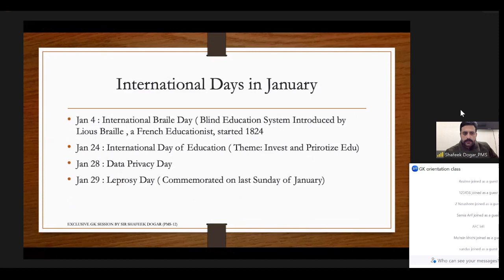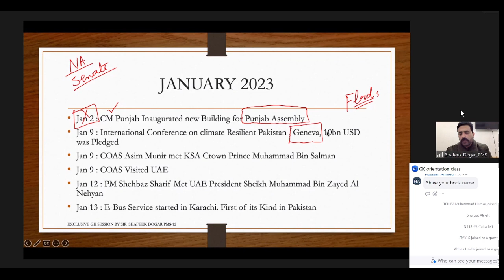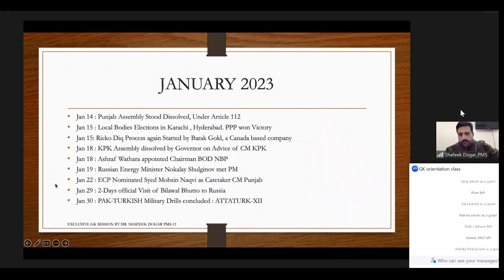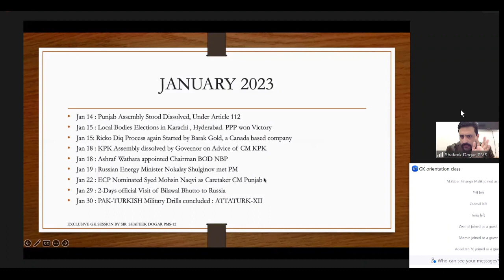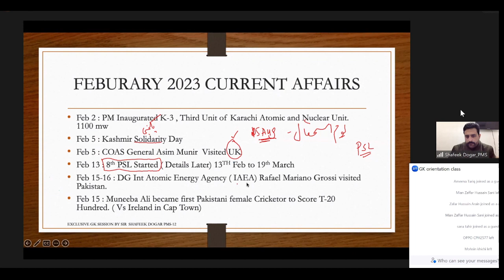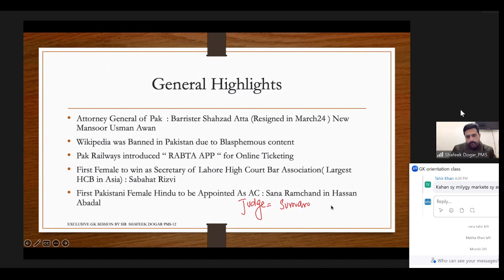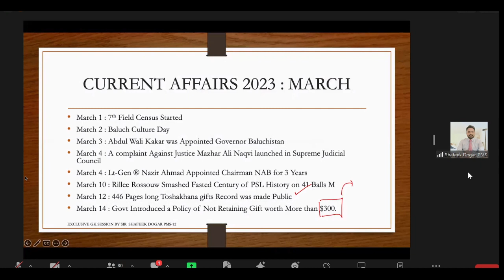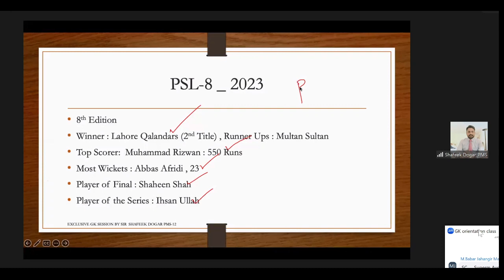Currant Affairs 2023 (January-February-March)